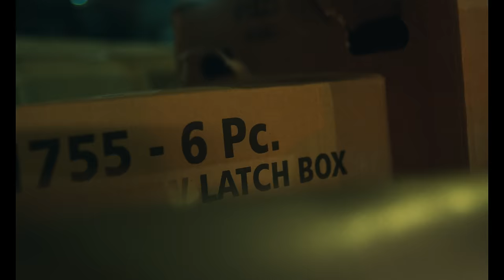Morray - Nothing Now (Official Music Video)